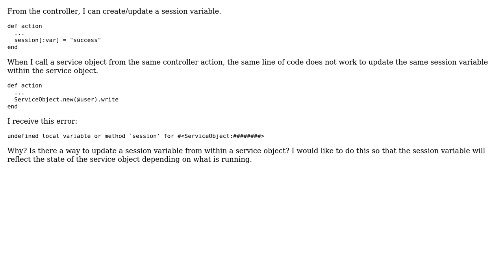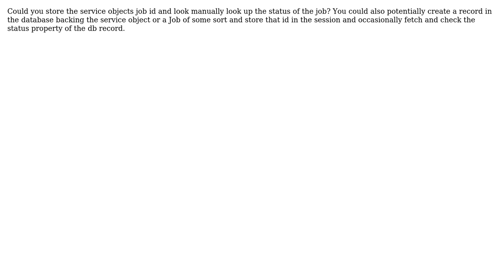How can I create/update a session variable from a service object?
With thanks & praise to God, and with thanks to the many people who have made this project possible! | Content (except music & images) licensed under CC BY-SA | Music | Images & others | With thanks to user Leo Folsom user CWitty and the Stack Exchange Network Trademarks are property of their respective owners. You are responsible for your own actions.